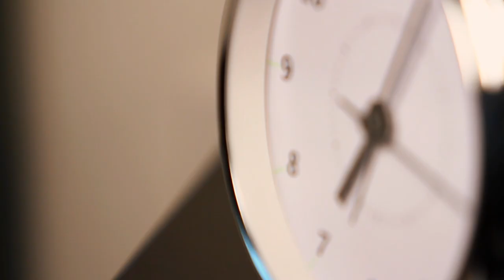About Last Night - Official Marshall Dane Music Video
Marshall Dane's third single "About Last Night" off his album "Running Stop Signs" (July 13 2010).

ABOUT LAST NIGHT OFFICIAL VIDEO
 Directed by ALEX COLTHART Starring MARSHALL DANE and CHRISTINE MACGIBBON
 Song Written by: Marshall Dane / Phil Douglas / Dan Murph
Produced by: Brian Allen for Amplus Productions

 CAST
 Marshall Dane and CHRISTINE MACGIBBON

THANK YOU to everyone that helped record the music and the video...together we make people smile!!.

Most Viewed Canada
Most Viewed Musicians Canada
Most Viewed (This Week) Musicians Canada

Marshall Dane/Phil Douglas/Dan Murph

Verse1:
About last night, I don't know what it was
Two good friends might've drank too much
It could've been Coltrane or the storm outside
Girl there was nothing we could do about last night

Chorus:
Now your skirt's on the table, wine bottle empty
CD still spinning, can't find my tie
Sun through the window sobers the moment
But we didn't think twice about last night

Verse2:
About last night, girl I could pretend
That when I walked you home I didn't want to come in
If it was a mistake well it sure felt right
But I don't remember everything about last night

Chorus
Bridge
(key change)
Chorus